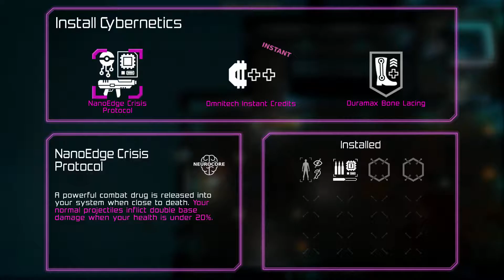Neon Chrome gameplay